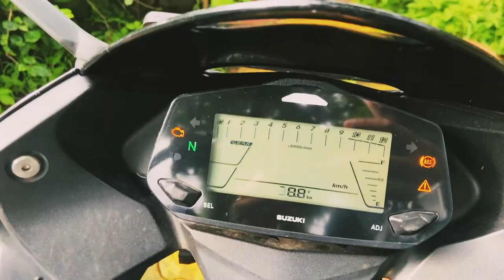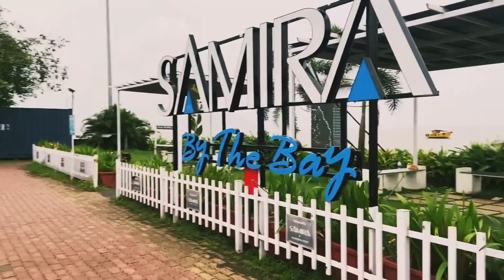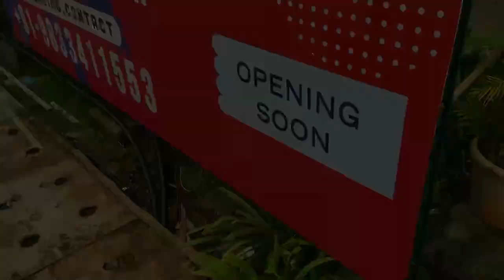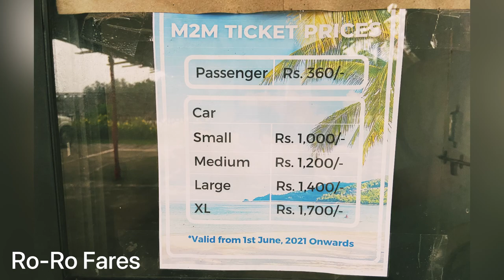Mandwa Jetty | मांडवा जेट्टी | Vlog-02 | GaonMandwa🏝🌊🏖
Mandwa is a village in Raigad district, Maharashtra, India. It is popular as a weekend beach destination from Mumbai city, mainly because of the direct Ferry services available near Mandwa Beach to and from

In movies, Mandwa has been popularized by Amitabh and Hrithik's Agneepath series

Mandwa serves as the changeover point for Ferry services from the state capital of Mumbai and buses bound for the district headquarters at Alibag. It is close to Kihim beach. Mandwa beach lies 6 kilometers from Rewas and close to Mandwa town.

Proposals to start more water services were initially mooted in the 1990s but were held up due to legal issues. Services are provided by both government agencies as well as private partners.

In 2011, the Maharashtra Maritime Board (MMB), proposed to run roll on roll off (RORO) services from Ferry Wharf to Mandwa.

Catamarans and ferries are operated by private operators from the Gateway of India to Mandwa from where the operators run connecting buses to Alibaug. In 2009, following the 2008 Mumbai attacks, the Government of Maharashtra decided to shut down the jetties at the Gateway of India and instead open up newer ones near the Radio Club for boats bound for Rewas and Mandwa.

In 2011, the Mumbai Metropolitan Region Development Authority (MMRDA), proposed to run roll on roll off (RORO) services from Ferry Wharf to Mandwa.

Mandwa-Getway ferries:-
(1) Ajanta,
(2) Maldar,
(3) PNP.

Please note the servies are not operational in monsoon season & during rough seas or weathers.